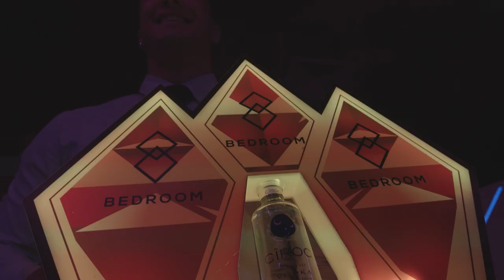BEDROOM NIGHT CLUB // BOTTLE SERVICE PROMO